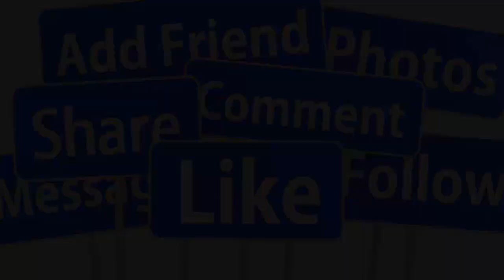🔴TỐI 12/7 : DANH CA TUẤN VŨ QUA Đ.ỜI TUỔI 60 SAU GẶP N.ẠN TẠI MỸ VỢ CON G,ÀO KHÓC